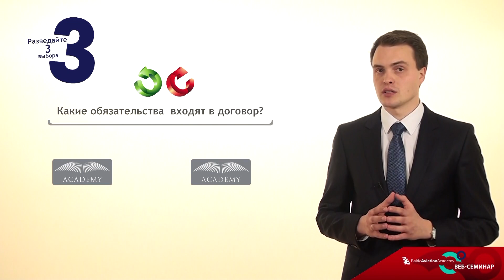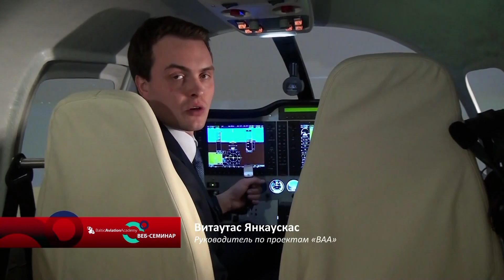Как выбрать качественную летную академию?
Пишите в комментариях вопросы, которые возникли во время презентации и мы Вам немедленно ответим.

Ваше мнение очень важное для нас!